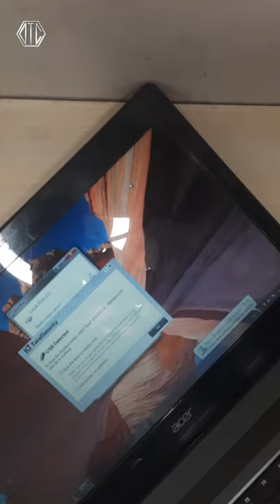Sata To Usb For Laptop HDD and SSD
SATA to USB 3.0 Cable, USB 3.0 to SATA